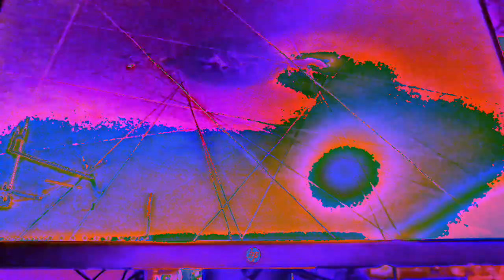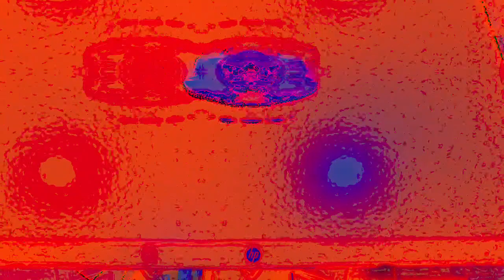[EPILEPSY WARNING] Movie 23 01 07 08h40m18s *Photosensitivity Warning*